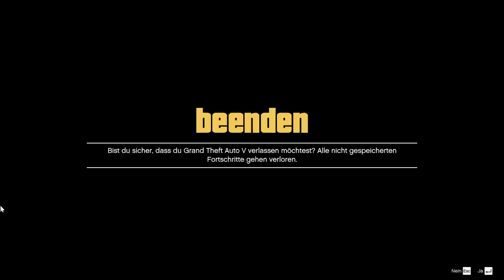Schlechtes RP mit Nelson #13 (Angeln)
Nur eine Runde Angeln mit etwas Musik und Ende.

Viel Spaß :)